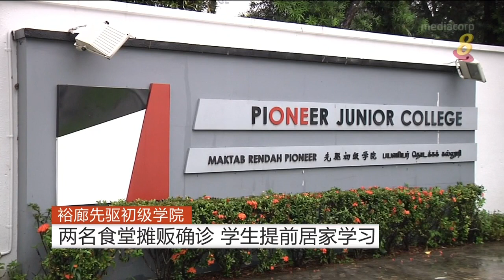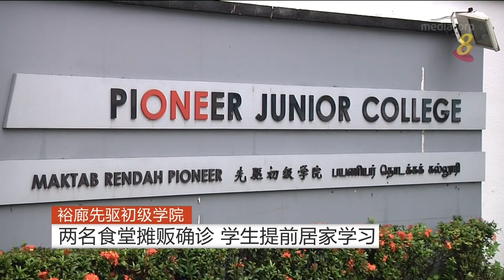【冠状病毒19】裕廊先驱初级学院两食堂摊贩确诊